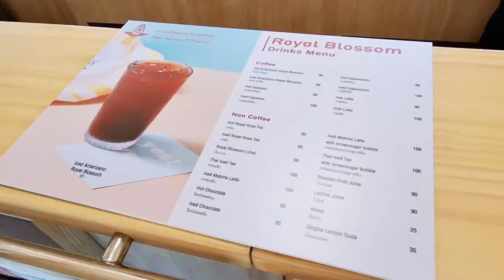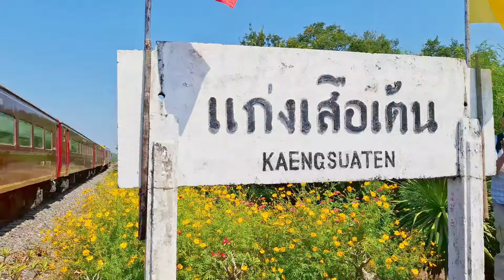นั่งรถไฟขบวนพิเศษ 923 กรุงเทพ-แก่งเสือเต้น เขื่อนป่าสักชลสิทธิ์ชมบรรยากาศเหมือนต่างประเทศ